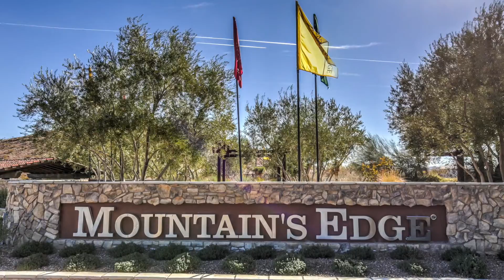7344 Manse Ranch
Slideshow video of 7344 Manse Ranch